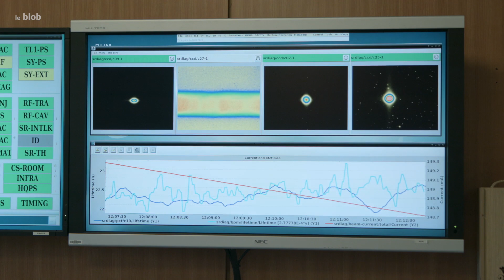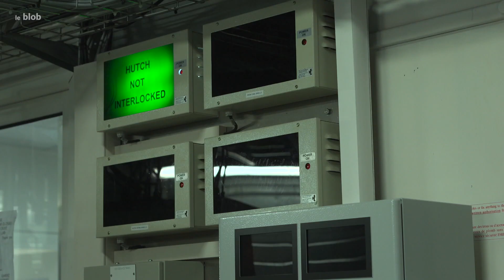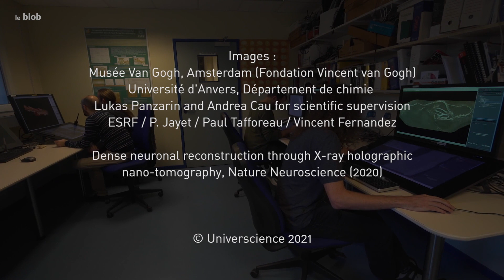Une nouvelle ère pour la matière | Reportage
Le Synchrotron Européen de Grenoble – un gigantesque microscope de 844 mètres de circonférence – vient de faire peau neuve et d’augmenter ses performances. À tel point, qu’il est désormais le synchrotron le plus puissant du monde, offrant la possibilité aux scientifiques d’explorer la matière et le vivant avec une résolution et une sensibilité inégalée.

Réalisation : Jean-Pierre Courbatze
Production : Universcience, Ya+K 2021